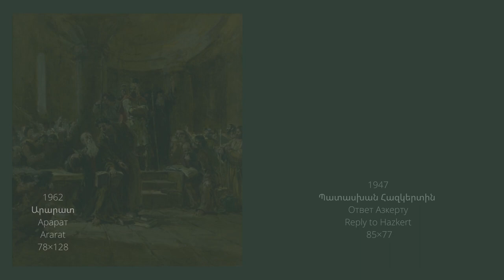Էդուարդ Իսաբեկյան Эдуард Исабекян Eduard Isabekyan 1914-2007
Էդուարդ Իսաբեկյանի գեղանկարները...
Творчество Эдуарда Исабекяна...
Eduard Isabekyan's Art...